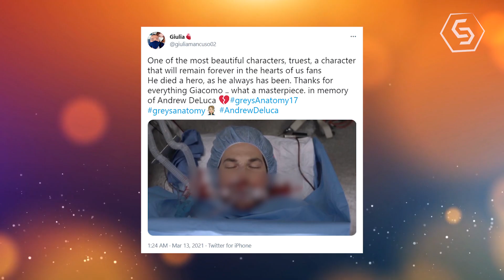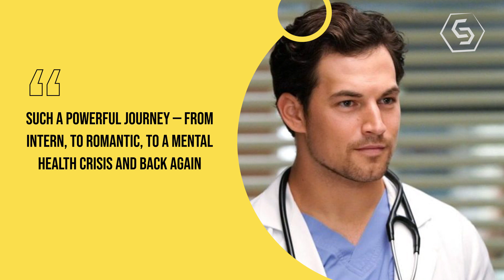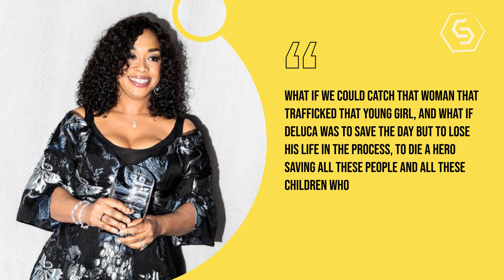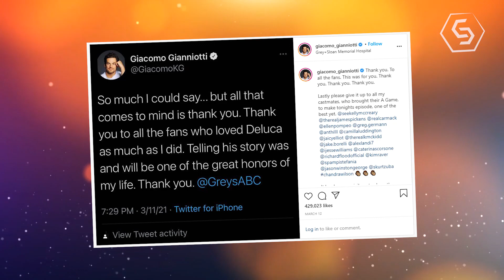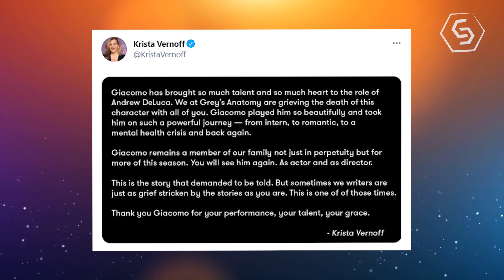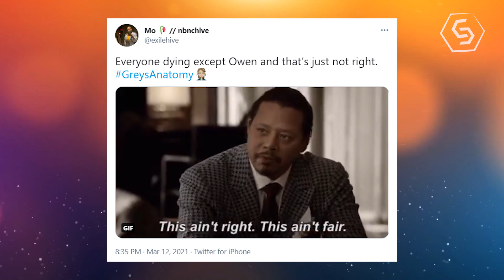Grey's Anatomy :The Real Reason Andrew Deluca Left the Show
In the two-hour crossover episode with Station 19, aptly-titled “Helplessly Hoping,” Grey’s Anatomy creators went and did it. They killed off 31-year-old Dr. Andrew DeLuca, right on the operation table at Grey Sloan Memorial Hospital, stomping on fans’ hearts.
Here is the real reason Andrew DeLuca, played by the charming Giacomo Gianniotti, left the show. Was it planned? Did the actor do something to make the producers kill him off? Let’s see!
This time, Meredith Grey encountered someone new on her magical beach. Most of the season, as she struggles with COVID-19, fans have seen her have heartbreaking and uplifting, overdue conversations with old friends who were taken too soon in the series, such as Derek and George O’Malley. DeLuca in this Purgatory Beach was there to say goodbye.
Fans have seen DeLuca go through“such a powerful journey — from intern, to romantic, to a mental health crisis and back again” as Krista Vernoff, who wrote the episode said with a smile.
First appearing in the 24th episode of season 11, DeLuca made his mark on both the audience and the interns in the hospital.
First was a brief relationship with Maggie Pierce, followed by his developing feelings for Jo Wilson. His sister, Carina, is introduced to the show, who begins dating his roommate Arizona Robbins.
DeLuca’s ex-girlfriend comes in for a brief relationship that ends when she leaves before getting deported, which brings us to the center of the show: Meredith Grey.
It was hard for a male character to come in and try to fill Derek’s shoes, even though the actor insisted that this wasn’t his purpose. But DeLuca was pretty dreamy. He loved Meredith. But all of DeLuca’s storylines weren’t just romantic. Giacomo perfectly portrayed DeLuca’s mental illness struggles. We saw him break down and get back up.
Now that his final story arc just concluded, his death marks the fifth series regular to have its fate end in fatality. And what a chilling death scene it was.
There was a moment of relief where DeLuca was desperately operated on to save his life. The emergency surgery, led by Owen and Teddy, was a success-- until it wasn’t.
When he was visiting Meredith, we didn’t pick up the metaphor of him frantically building a sandcastle before the tide came in and washes it away, saying “I had plans.”
He bids farewell to his former love interest, and he finds comfort in joining his late mother and walks off into the sunset.
So why did the show creators do us dirty like this? In an interview with Variety, Vernoff revealed that she knew that she’s “the worst” for killing off DeLuca.
Vernoff also revealed that they didn’t have a plan to kill him at the end of the last season, but Vernoff wanted to show people that “a person can go through a mental health crisis and come out the other side and be a functional, contributing member of the hospital staff.”
But as of the new season, his death was one of the first “creative imaginings” that she had as she imagined what new storylines would unfold.
Giacomo said they approached him saying, “Hey, we’ve been doing a lot of thinking about it, and we feel there’s an opportunity to tell a really, really beautiful story that is going to help a lot of people.”